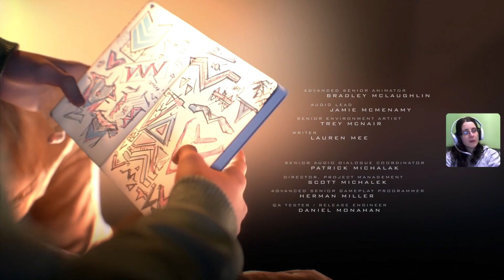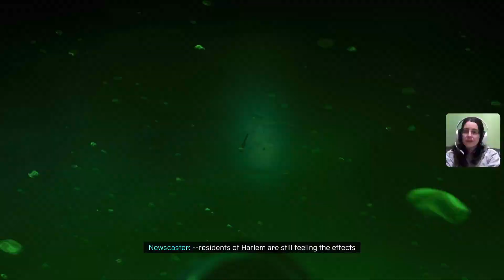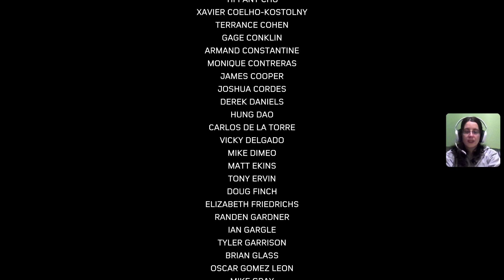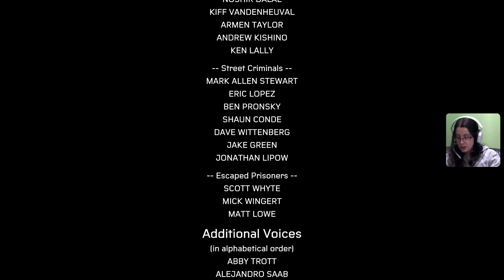We finished it!